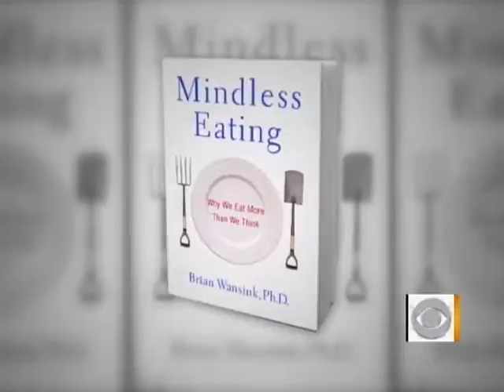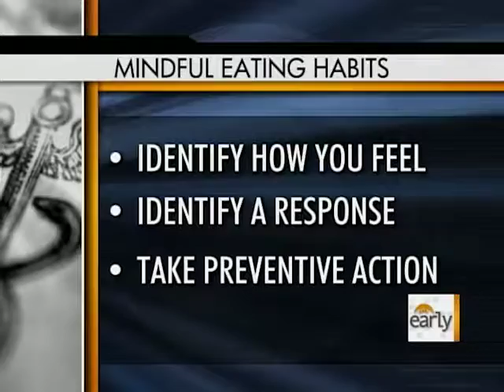CBS Early Show Health Watch talks with Brian Wansink about the danger of candy dishes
The CBS Early Show Health Watch talks with Brian Wansink about the danger of candy dishes in offices. Candy dishes both increase mindless food consumption and sabotage diets!